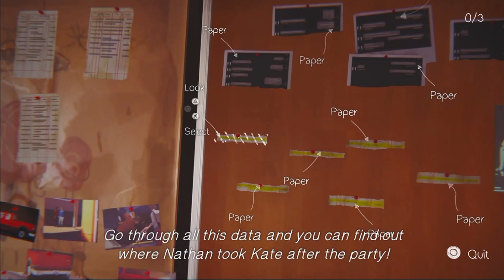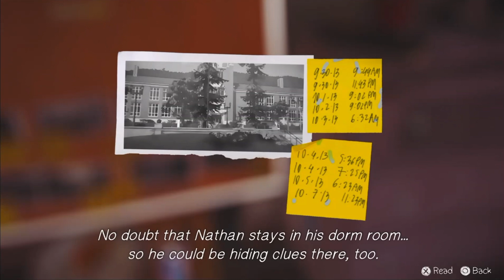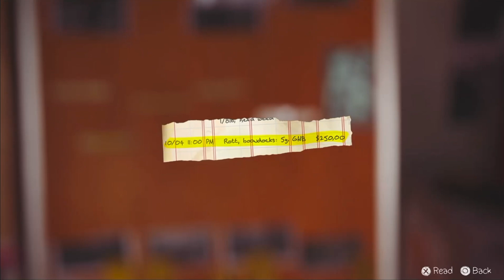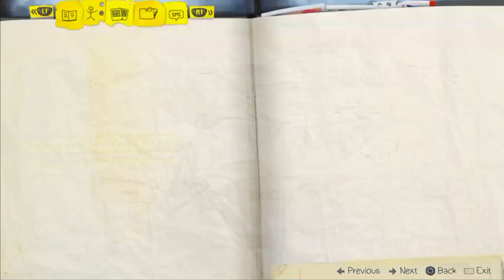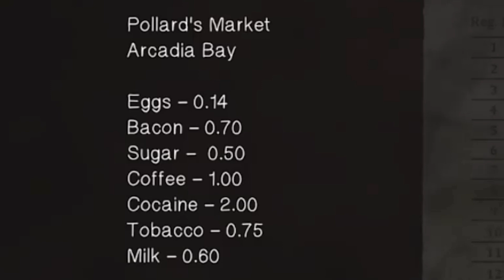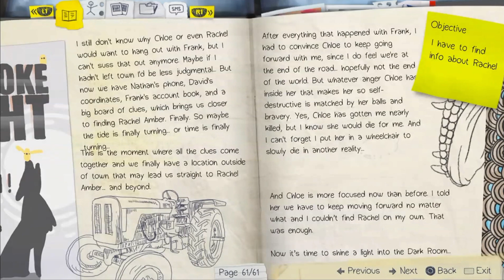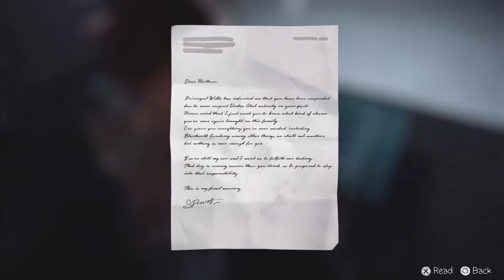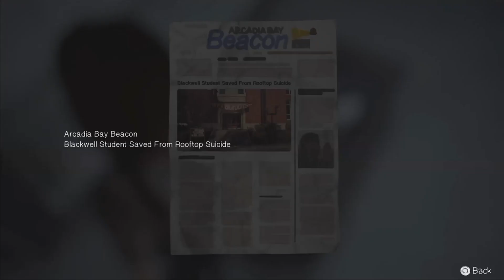Whoa...: Life is Strange Part 14